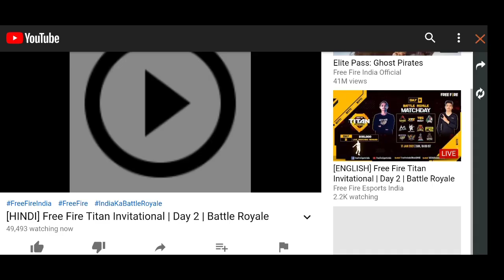Free Fire Titan Invitational Redeem Code | Redeem Code Kaise Milega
1.Garena Free Fire Indonesia Live
2.Garena Free Fire Brazil Live
3Garena Free Fire India Live
4.Garena Free Fire Singapore Live
5.Garena Free fire Thailand Live

Thanks...